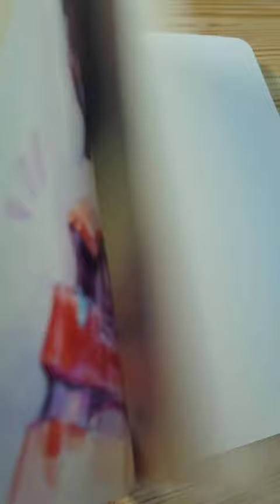Sketchbook time 🦇✨ what we do in the shadows art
Is anyone watching What We Do in the Shadows? 🧛‍♂️✨ Here's some fun sketchbook drawing for ya~!